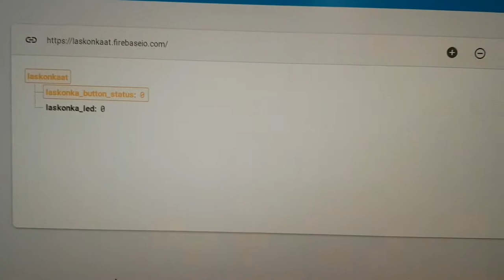Laskonka - nRF52, Android Things, Firebase, Flutter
nRF52 -(Bluetooth LE)- Android Things -(WiFi)- Firebase -(internet) - Flutter app